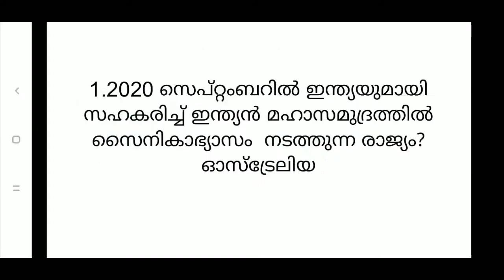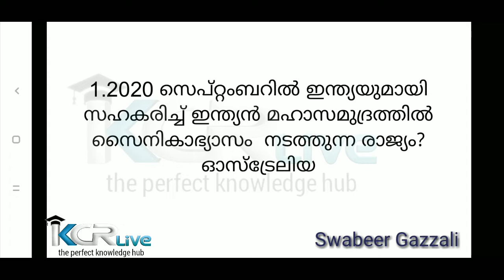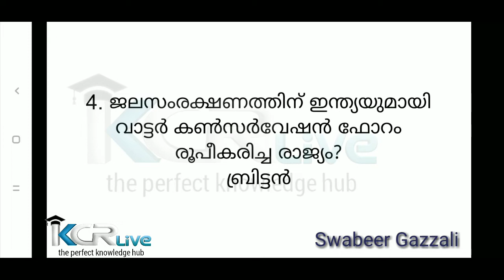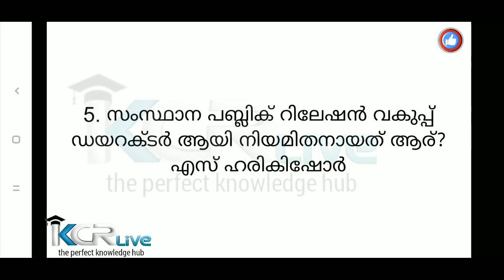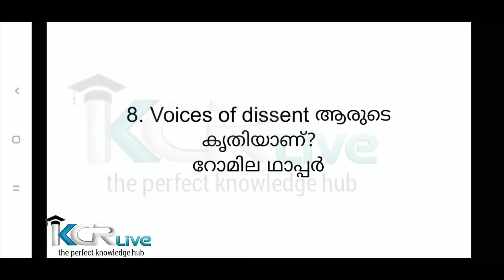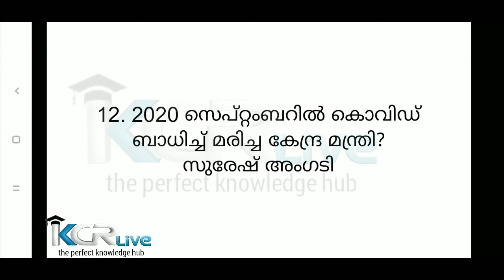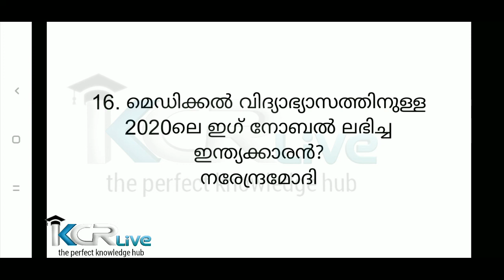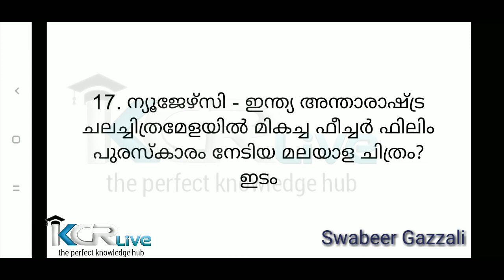Daily Current Affairs - 24/09/2020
Kerala PSC Exam Special - Daily Current Affairs